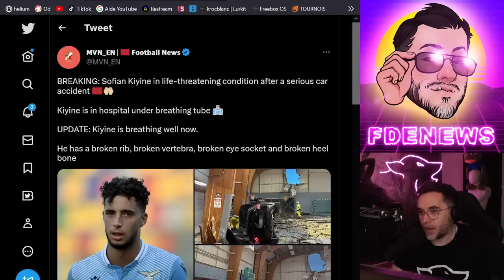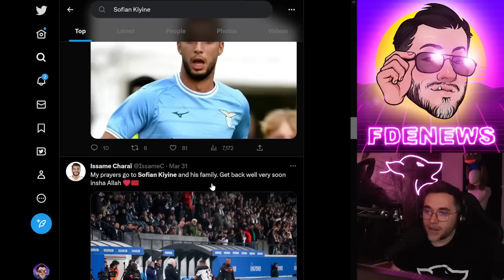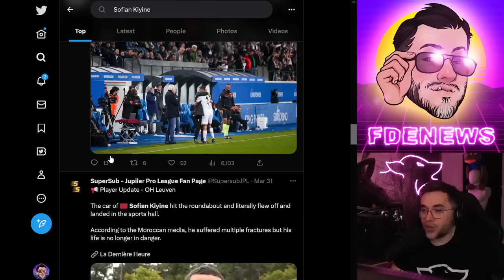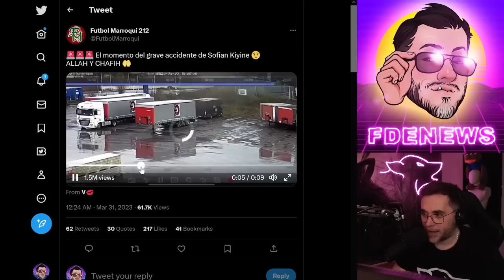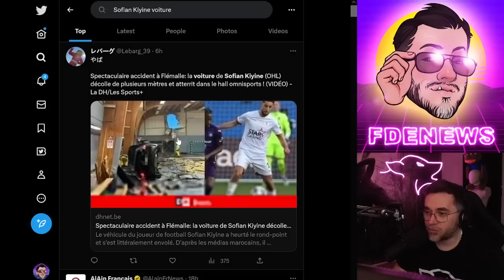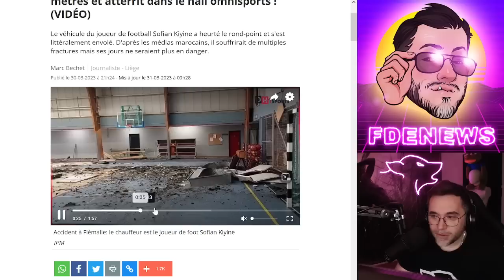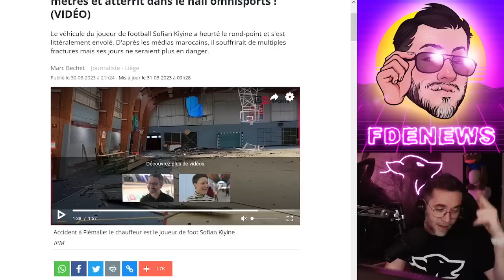SOFIAN KIYINE ET SA VOITURE VOLANTE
BSC : 0xc697cB06D4e8A93CeF3aae3BA4004B34216030b9